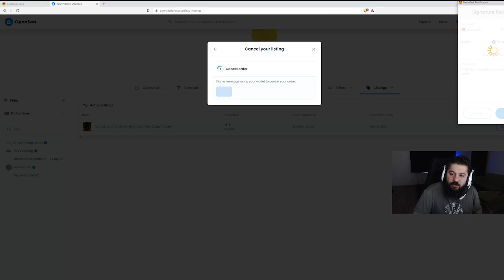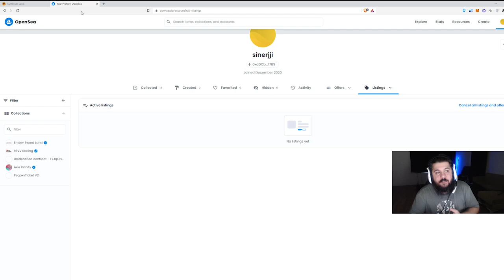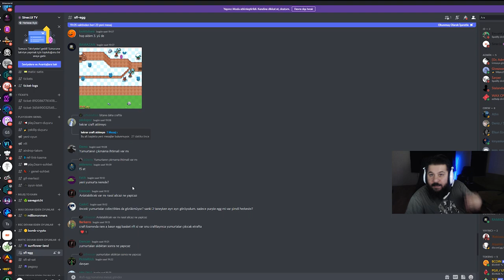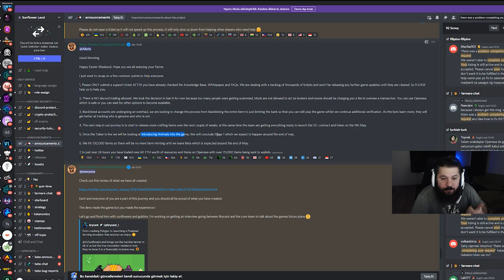SUNFLOWER LAND - ETKİNLİĞİ KAÇIRMA! - BUĞDAY İLE GÜNLÜK 13$ KAZAN - Oyundan Para Kazan - P2E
ESKİ OYUN GERİ DÖNDÜ! SUNFLOWER LAND

Bu videoda SUNFLOWER LAND oynayarak
Nasıl NFT mintleyeceğinizi
Yarattığınız NFT leri hangi yollarla satabileceğinizi
Hangi NFTleri üretmenin daha karlı olduğunu
ve tüm bunları yaparken karşılaşabileceğiniz zorlukları
YENİ GELEN ETKİNLİĞİ

göstermeye çalıştım.

Oyuna güncellemeler geldikçe güncel videolarla tekrar içerikler üretmeye devam edeceğim fakat anında haberder olmak ve tüm hesaplamalar ve yenilikleri kaçırmamak için adresine gelebilirsiniz.

1. Katıl butonu ile aramıza katılarak da destek olabilirsin.

BNB/BSC: 0xdDCbdc24D1D1ddb22EA50a0EB6B0Af55f73117B9
ETH/ERC20: 0xdDCbdc24D1D1ddb22EA50a0EB6B0Af55f73117B9
WAX: 3.hqy.wam

2. Eğer videomu da beğendiyseniz veya verdiğim bilgiler bir şekilde işinize yaradıysa videomu beğenerek kanalımın büyümesine yardımcı olabilirsin ve hemen hemen her gün ürettiğim içeriklerin devam etmesini için abone olarak bildirimleri açabilirsiniz.